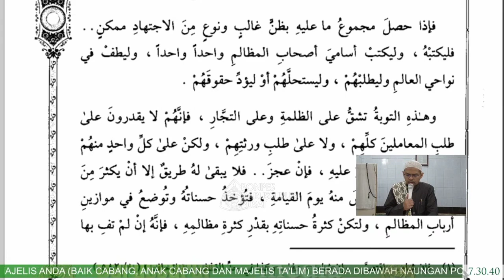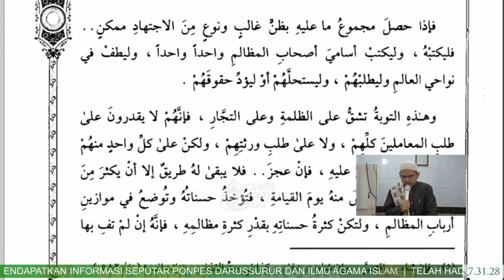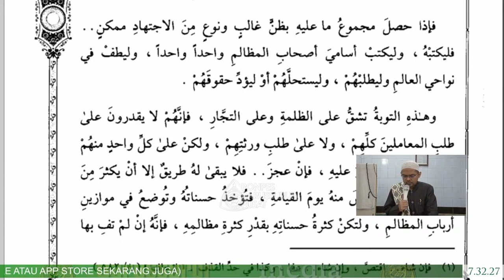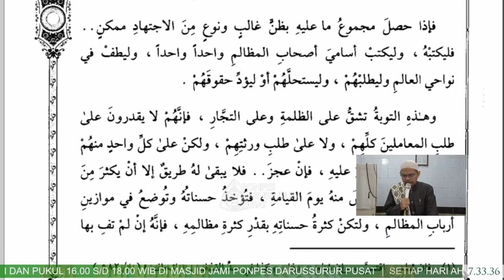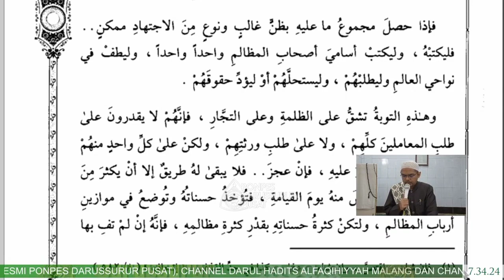Kitab Ihya Ulumuddin Juz 4 hal 37 Baris Ke 15 Dari Bawah